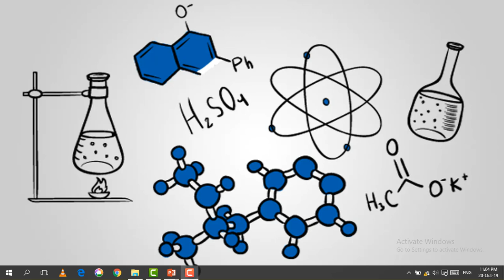Che-mystery Master- Introduction to the channel